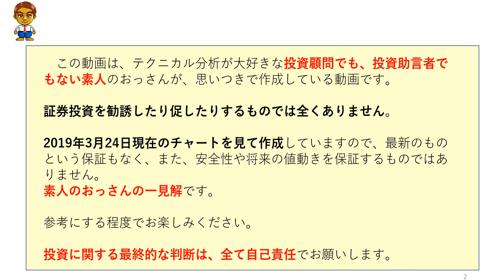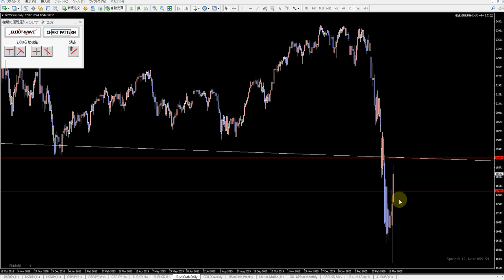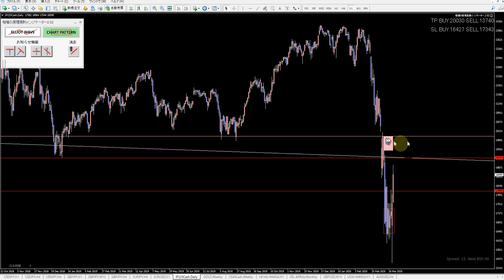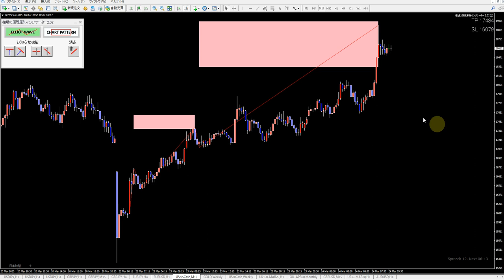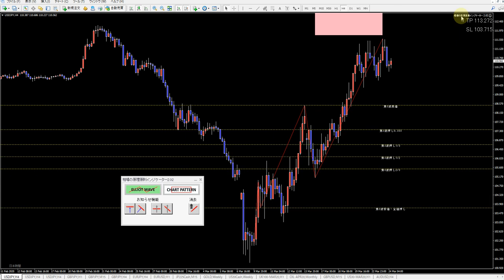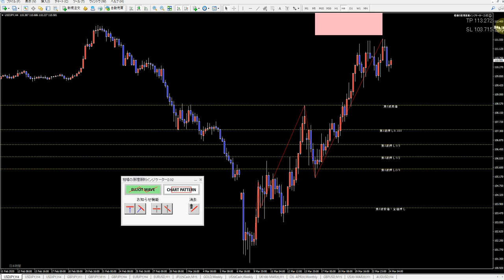【精密分析】3月24日～日経225先物&ドル円の値動きを予想してみた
今回の動画の内容について
◆ 時間軸　～3ヶ月間の時間軸
◆ 銘　柄　日経225先物、ドル円
◆ 分析内容(9984)
   日経225先物、ドル円について、テクニカル分析を使って
　値動きを予測してみました。
◆ 目　次

当チャンネルの動画について
◆できるだけ毎日、動画を配信をします！(日曜日は休みます)

無料メルマガはじめました！

月額1000円！格安有料メルマガ
◆ドル円の値動きのシナリオ

◆相場の原理原則インジケーター

FX＿MT4専用・無料インジケーター

その他
◆参考にしているサイト

相場の原理原則インジケーターが販売開始！詳細は概要説明まで！